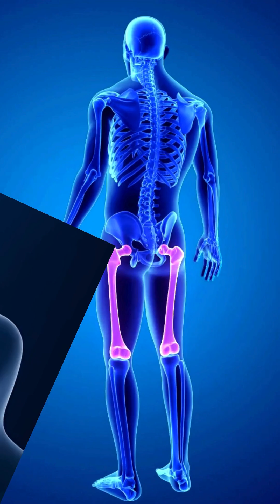What Happens If You Eat 4 Eggs Every Day?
Ever wondered about eating eggs daily? This video provides a science-backed look at the health benefits of eggs, addressing common concerns about eggs and cholesterol. Discover how eggs protein contributes significantly to muscle growth, making them a cornerstone of healthy eating for many. We dive into the nutrition facts behind this versatile food.